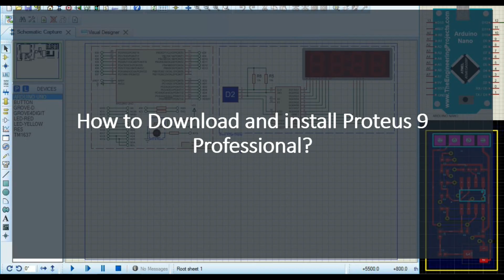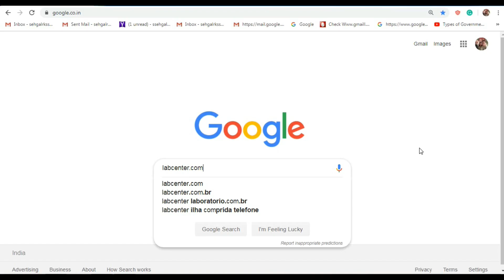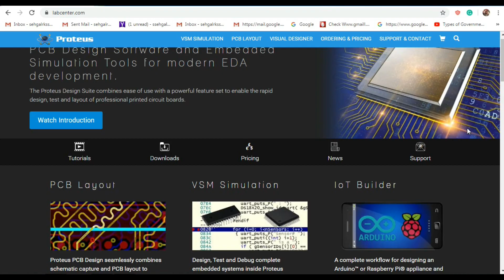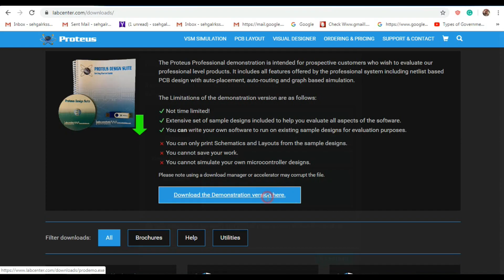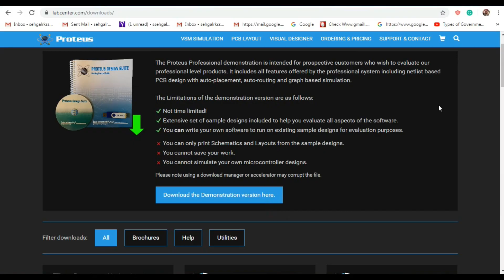How to Download and install Proteus Professional 8 , Circuit Simulation, PCB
In this video, we will learn how to Setup Proteus Professional 9 Open source official trial version which is available on its official website. This video is for engineering students who want to learn proteus.

Hi Friends,

I welcome you to the world of Electrocombot and Udta engineer.

Earlier the name of my channel was " ElectroComBot " but I recently changed the name to Udta engineer as it perfectly matches the theme of my channel.

This channel is all about exploring the fundamentals of engineering and simultaneously enhancing the living experience by making travel-related videos. I always feel that going for a trip is always better than reading 100 books as it provides a completely different horizon and way of living which can never be grasped from books.

In this channel, you can find videos related to engineering where I have tried to simplify the concepts and if you get bored after studying then you can switch to travel-related videos to refresh yourself.